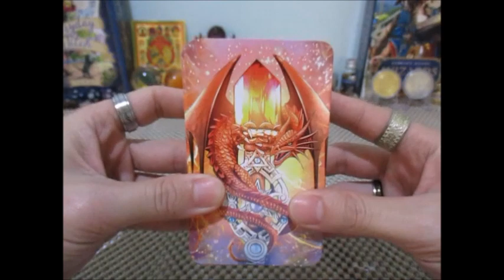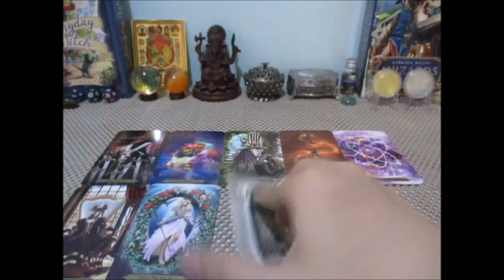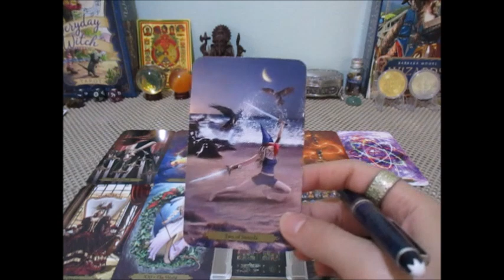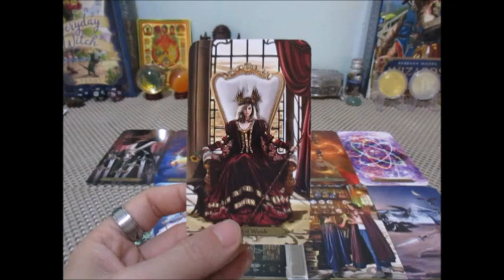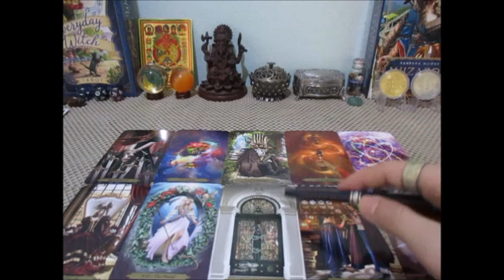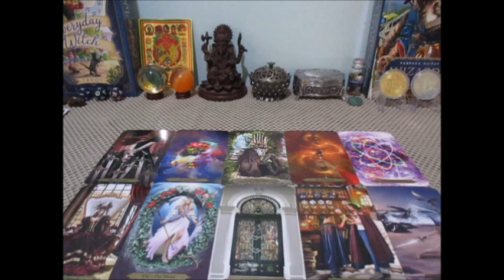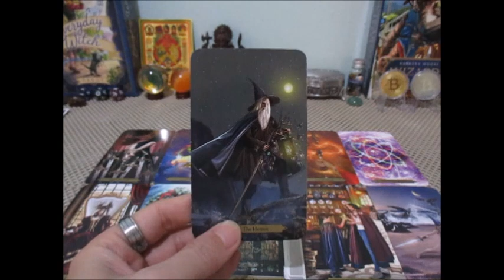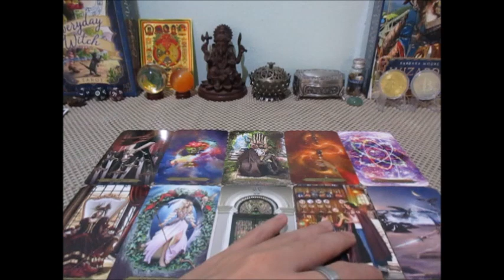ดวงความรัก❤️ราศีเมษเดือนมีนาคม. 2566 เค้าคิดอย่างไรกับเรา Line:boopaya59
ดวงความรัก❤️ราศีเมษเดือนมีนาคม. 2566 เค้าคิดอย่างไรกับเรา
ผู้ที่เกิดราศีเมษ  16 พย - 15 ธค.